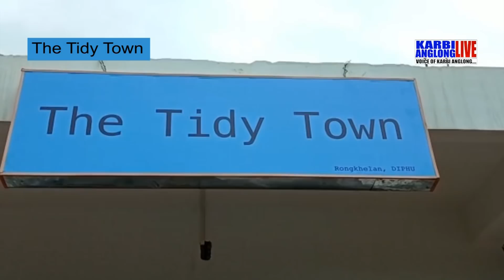Prime Time, 15 Oct. 2020